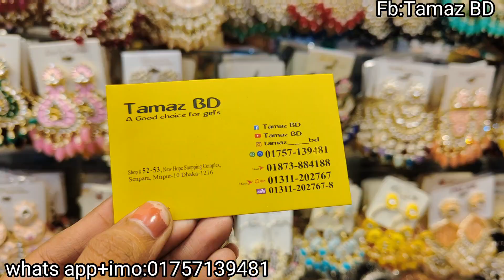New designer german silver choker, necklace, sita collection at Mirpur 10/জার্মান সিলভার জুয়েলারি